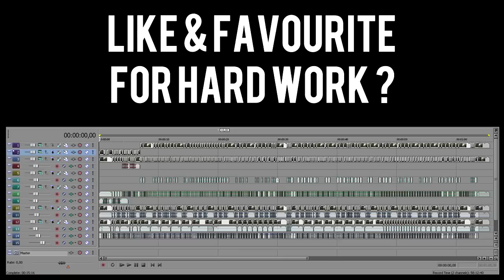MW3 Gun Beat Sync | Awesome Zelda Sync !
This sync took me aproximately 5-10 hours from time to time. So it would be awesome if you could Like & Favourite this video !